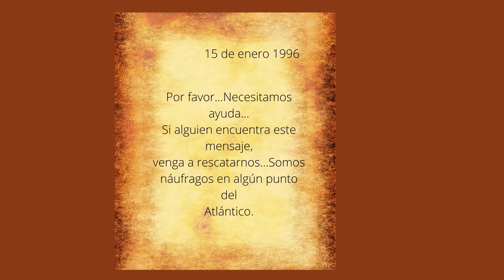"Botella al mar". Rodrigo Sosa.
Documento de Maria